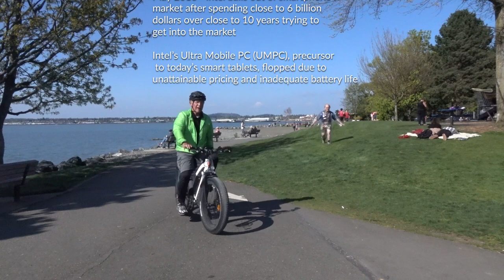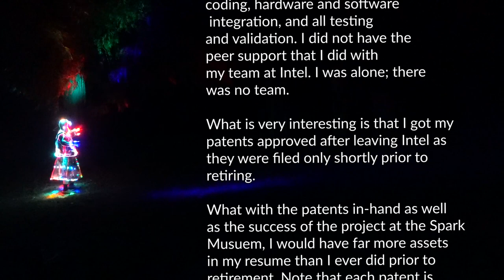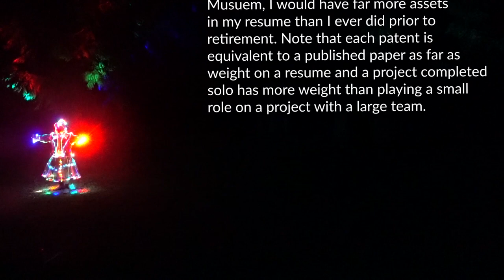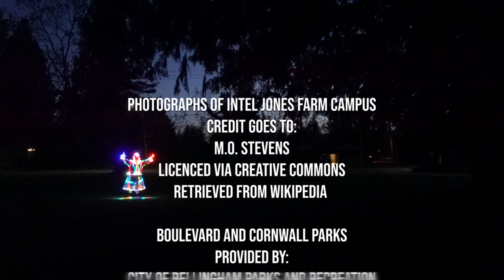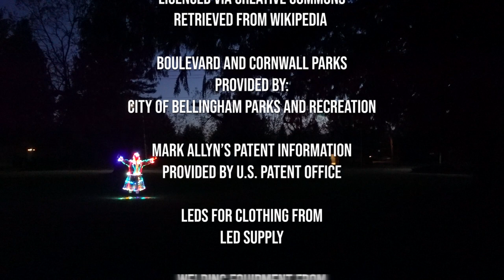Pirouetting From Intel To Retirement in Bellingham Washington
Mark Allyn's re-enactment  of performing as a cellophone wrapped ballerina pirouetting during his last days at Intel Jones Farm